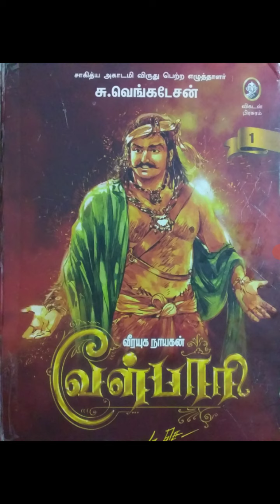velpaari @tamil ₹trending அத்தியாயம் 9 -வீரயுக நாயகன் வேள்பாரி.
எழுத்தாளர்.சு.வெங்கடேசன் அவர்கள் எழுதி, ஆனந்த விகடனில் வெற்றித் தொடராக வெளிவந்த வீரயுக நாயகன் வேள்பாரி தொடரை வாசிப்பதில் மகிழ்ச்சி, அனைவருக்கும் நன்றி